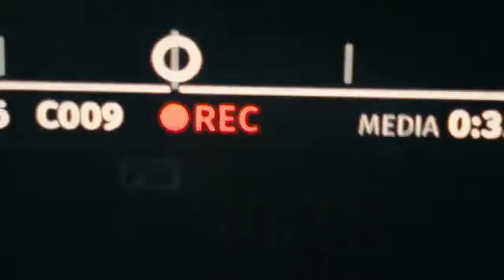Walkerverse The Tour - Premiere Stream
Alan Welker

Walkers,

Over the last months, I’ve finally had the chance to perform songs I have been working on and meet some of you again. Today I want to give you a glimpse of what we have in store for this year. I am excited to embark on a new tour and reunite once again!

Tour dates and cities:

Manchester, UK: SEP 28
London, UK: SEP 28
Antwerp, BE: OCT 1
Hamburg, DE: OCT 6
Dusseldorf, DE: OCT 7
Krakow, PL: OCT 8
Vienna, AT: OCT 12
Zurich, CH: OCT 14
Milan, IT: OCT 15
Amsterdam, NL: OCT 19
Paris, FR: OCT 20
Esch-Sur-Alzette, LU: OCT 21
Frankfurt, DE: OCT 22
Dallas, TX: NOV 3
Austin, TX: NOV 4
Houston, TX: NOV 5
Atlanta, GA: NOV 8
Washington, DC: NOV 9
Brooklyn, NY: NOV 11
Boston, MA: NOV 15
Montreal, QC: NOV 16
London, UK: NOV 17
Toronto, ON: NOV 18
Chicago, IL: NOV 19
Vancouver, BC: NOV 25
Portland, OR: NOV 26
Denver, CO: NOV 29
Los Angeles, CA: DEC 2
San Francisco, CA: DEC 3

Credit list

Artist: Au/Ra

Production company Norway -  MER Content AS
Producer: Madeleine Kviljo
Executive Producer: Gunnar Greve
Director: Mads Neset
Production Manager: Babatunde Oluwalana
Director of Photography: Morten Forsberg
Focus puller: Philip Borgli

Service Company Georgia & Armenia - BMRNG FILMS
Line Producer: Levan Maghradze
Production Manager: Irina Khvedelidze
Production Manager:  Vigen Biba Vartanov
Coordinator: Tato Sulakvelidze

1st AD: Maia Imedashvili
Production Manager: Arman Harutyunyan
Production Assistant: Ana Gazdeliani
Set Manager: Vigen Harutyunyan

Production Designer: George Karalashvili
Assistant Production Designer: David Darasa
Prop Master: Alen Safigov
Make-Up: Liana Ayvazyan
Hair Stylist: Nano Julhakyan

Camera 2nd AC: Levan Zaridze
Camera Technician: Ninia Tsabadze
Gaffer: Shota Khijakadze
Best Boy: Geras Velikhanyan
Drone: David Abrahamyan
Gimbal Technician: Stepan Melkonyan
Gimbal Assistant: Robert Khachatryan

Editing: Alex Zarate
Color grade: Didrik Bråthen
CGI: Animaskin
3D: Aria Jadidi
VFX: Sondre Fagerborg
Roto: Jonas Kalvåg
Roto: Dimitriy Kuzkin
Sound design: TomTom Haugland

Art Department - DISTRICT 9 PRODUCTIONS